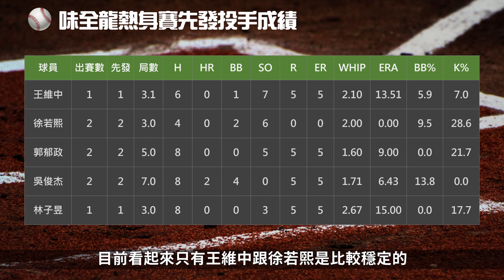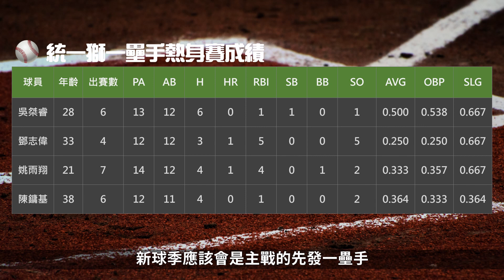2021#中華職棒 官辦#熱身賽 總評(上) | 味全龍 中信兄弟 統一獅 | 【暗黑體育 043】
中華職棒官辦熱身賽總評(上) | 味全龍 中信兄弟 統一獅
你覺得林安可今年能打幾支全壘打呢？歡迎留言告訴我你的想法~